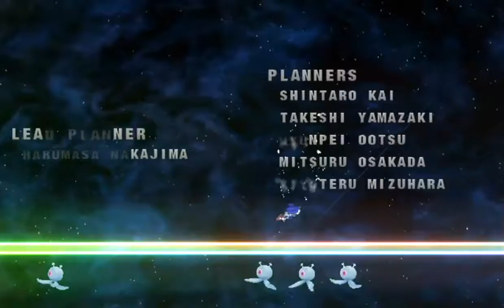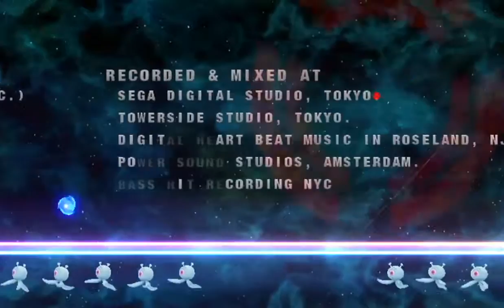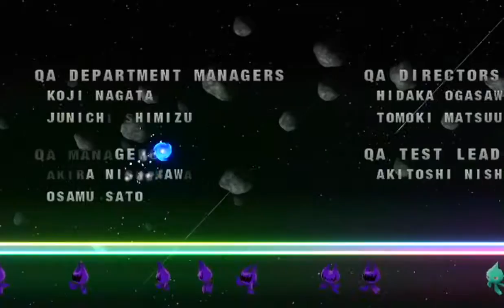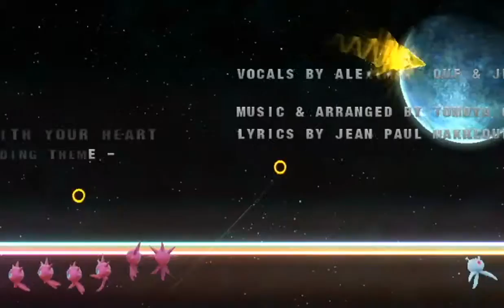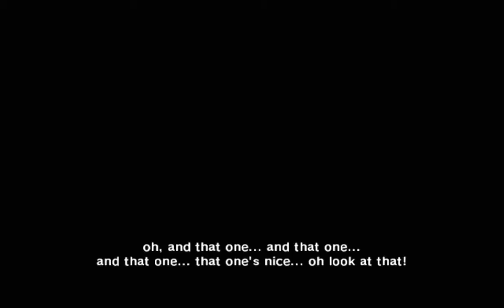Sonic Colors Walkthrough Part 7- Final Boss & Finale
Welcome back to my let's play of Sonic Colors for the Nintendo Wii. This is the final episode and in this episode we race through Terminal Velocity, take on Dr. Eggman, and save the world and the aliens.